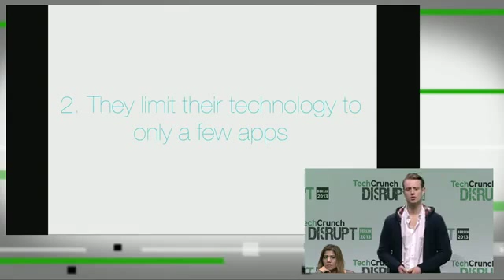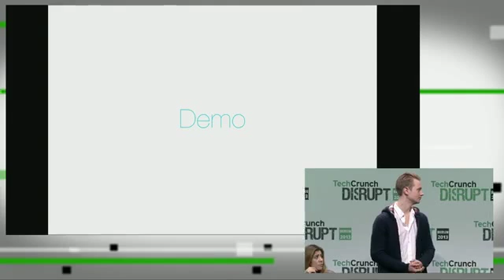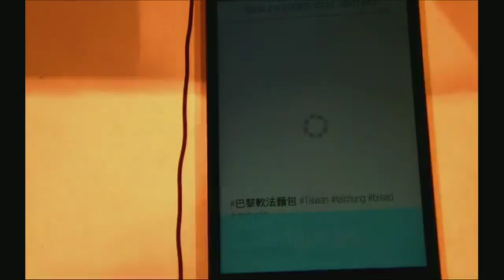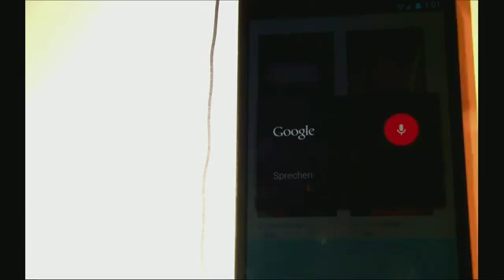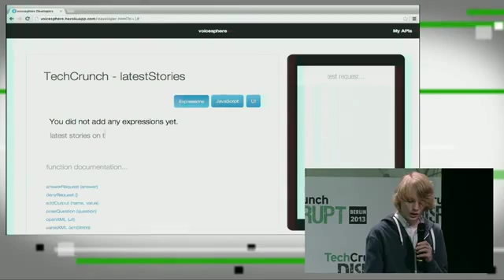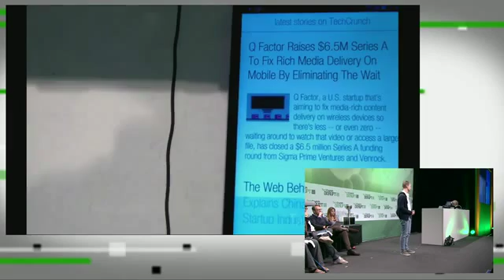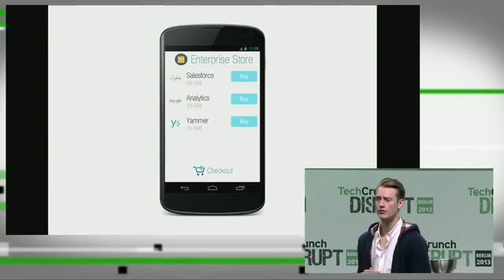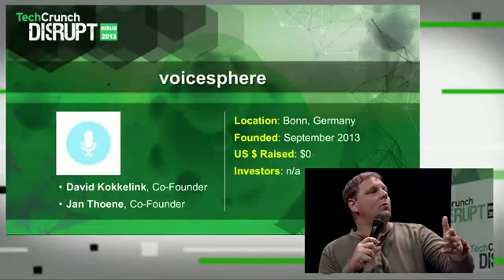'Voicesphere' Startup Battlefield Europe 2013 Finalist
Voicesphere is a platform for voice-enabling consumer and enterprise apps and making them available in a Siri-like environment based on natural language processing.

TechCrunch Disrupt is one of the most anticipated technology conferences of the year. This October 26- 29, TechCrunch will be bringing Disrupt to Berlin to reveal an all new slate of outstanding startups, influential speakers, guests, and more to the stage